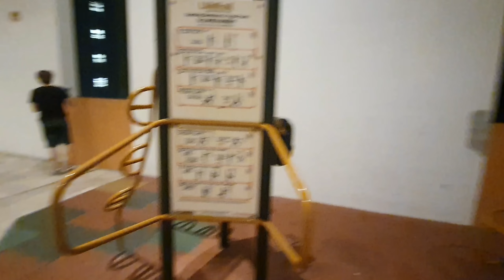Ali ❤️ Playing Swing - Hamzah Vlogs